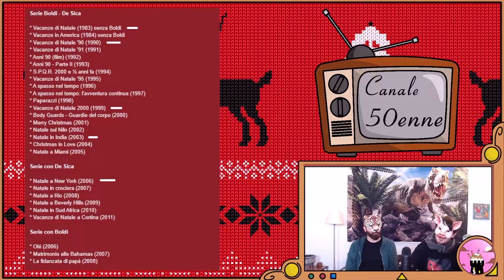[TdVb Extras #4] Il Cinepanettone e i Canditi dell’Immaginario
Panettone o Pandoro? Un conflitto che lascia sul campo di battaglia ogni anno milioni di morti, secondo il Gran Puno. Un’idiozia pubblicitaria, secondo Bufu. Eppure i Canditi del Panettone sono chiamati i ‘Canditi dell’Immaginario’ proprio per avventurarsi dentro l’Immaginario dei ‘Cinepanettoni’, film comici tipicamente italiani che ogni anno, da quarant’anni, arricchiscono gli scaffali del Trash. In questo video troviamo l’Introduzione al tema: dopo una presentazione generale della saga, i Maiali di Fogna parlano del legame che nell’Immaginario queste pellicole hanno con il fenomeno del ‘Berlusconismo’ da un lato, del cambiamento di percezione che riguardo agli stessi film quando si è bambini, adolescenti e, infine, Boomer, dall’altro.

Trovate la Puntata in formato integrale nel Canale. Puoi seguire la Torre anche su Twitch e su Instagram:

Grazie e alla prossima avventura!